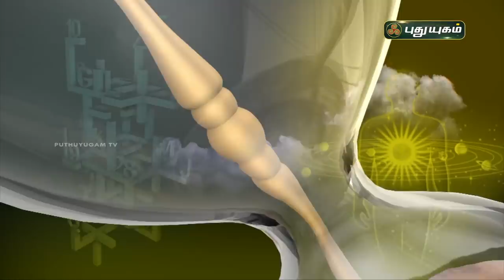Today Rasi Palan - 02/11/2020 | Indraya Rasi Palan Tamil | இன்றைய ராசிபலன் | Astrologers Magesh Iyer